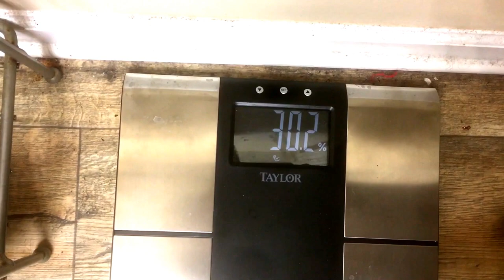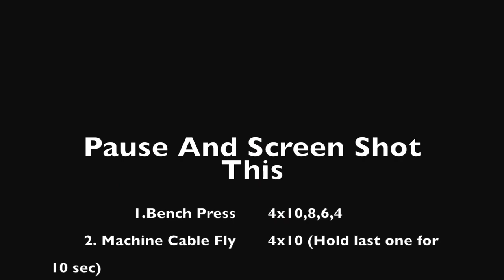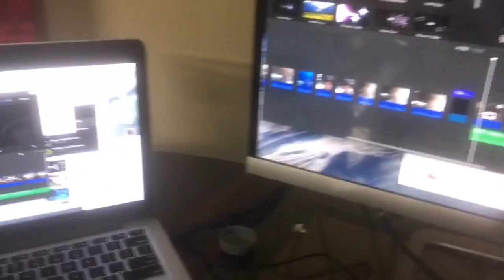Summer Cutting Episode 1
Today is the start of my 90 summer cut.  In these 90 days I will be challenging myself both physically and mentally to complete the goals I have set for myself.  These goals are uploading a video each day, reaching the best physique I've ever had, and showing you the viewers how I successfully achieve each goal.